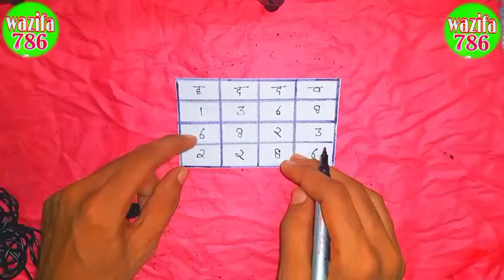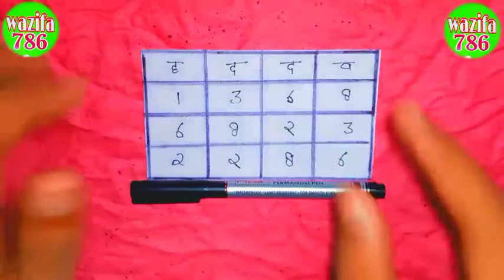मोहब्बत का नक्श||mohabbat Ka tabij||mohabbat ke liye||ladki patane ka tabij||mohabbat Ka Amal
mohabbat_Ka_taweez mohabbat_Ka_wazifa# mohabbat_Ka_Amal

mohabbat Ka tabij mohabbat Ka wazifa mohabbat Ka naat mohabbat hamen mohabbat Ka upay mohabbat Ka tarika vashikaran vashikaran ka upay